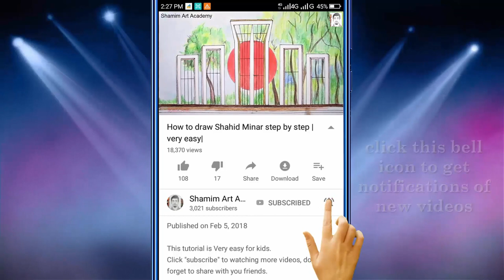Jackfruit Draw step by step (Very Easy) Jackfruit Drawing